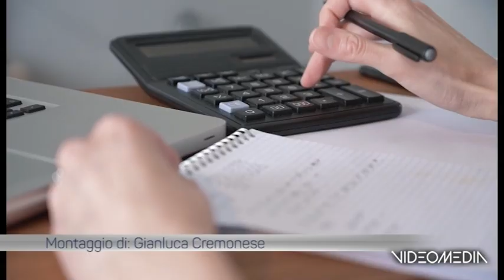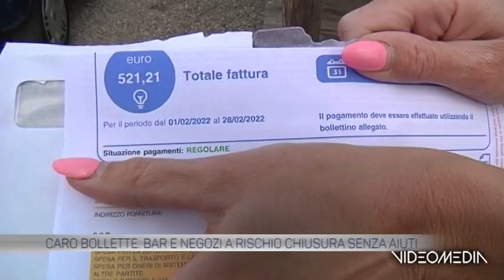bollette_TGTVAS_20220728